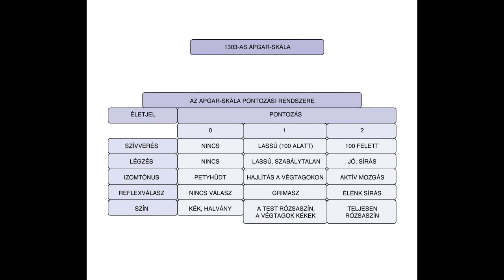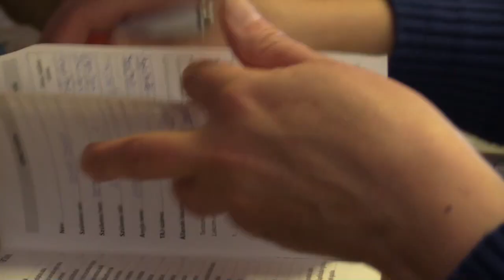Bababirodalom – Az újszülött első pár hete